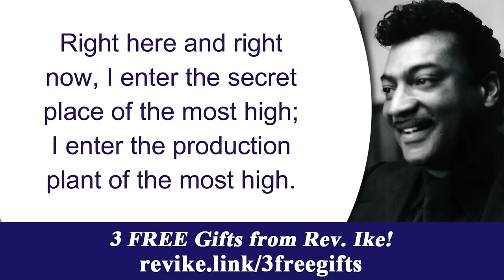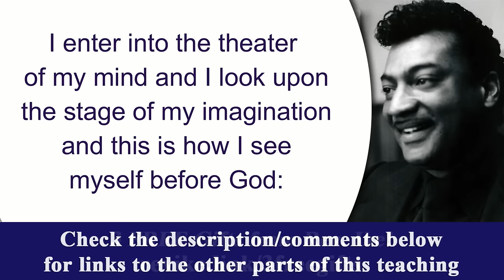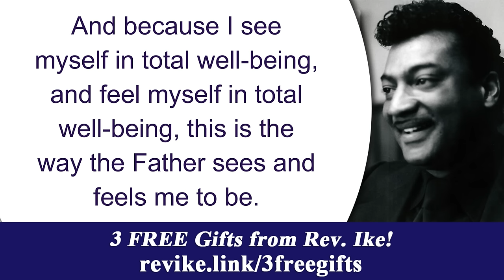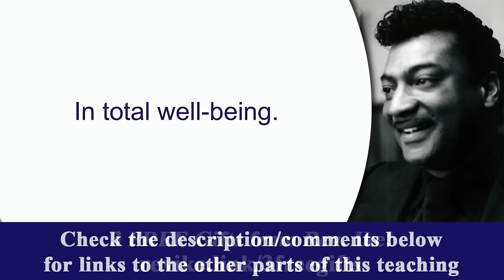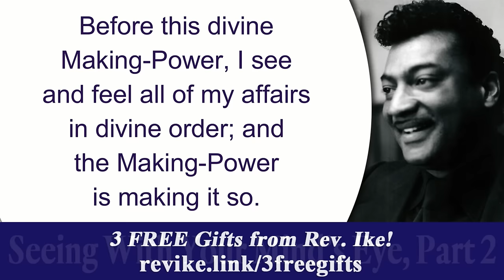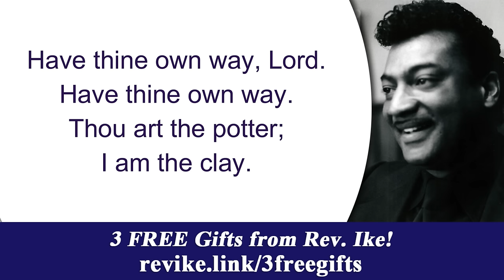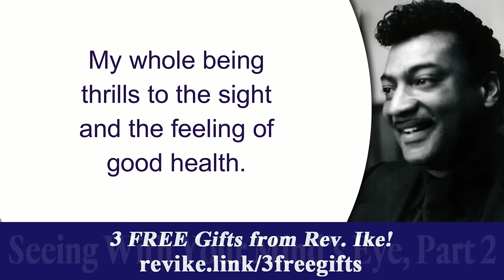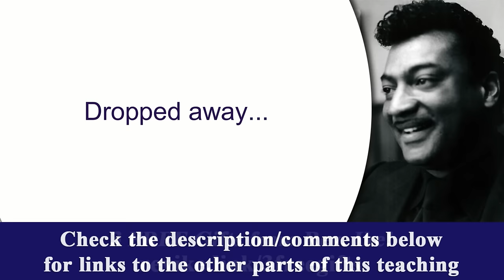Visualization Affirmation Workshop for the New Year - Rev. Ike Seeing with Your Mind's Eye, Pt 2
Here is part 2 of Rev. Ike's series, "Seeing with Your Mind's Eye." This is an interactive and expanded (almost 30 minutes long!) positive affirmative treatment/workshop. Work with Rev. Ike as he takes you through a step-by-step visualization treatment that will lay the groundwork needed for you to achieve your best year yet.